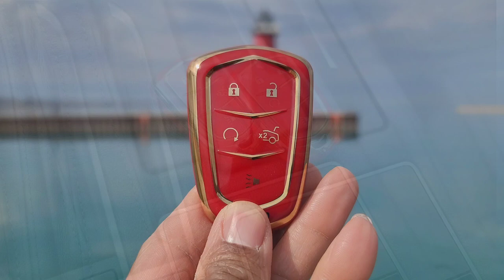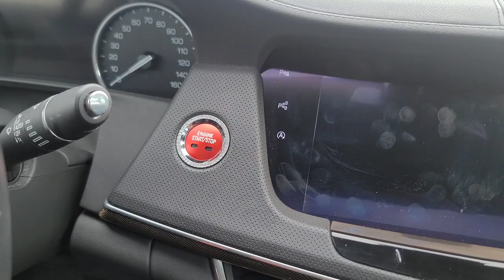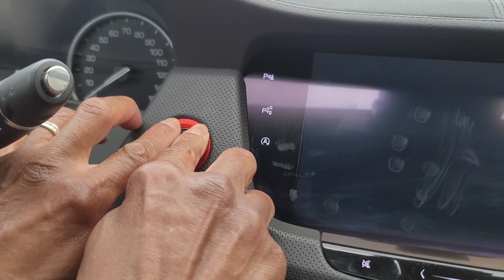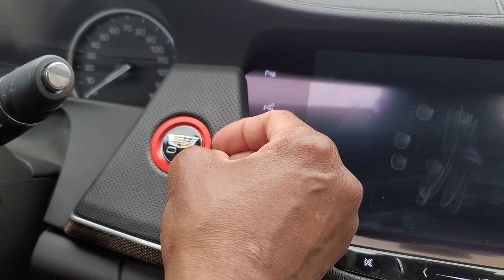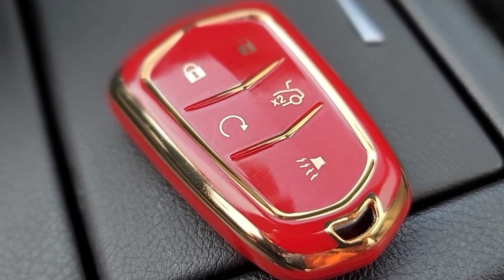Best Aftermarket Car Accessories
This Is The Very First Accessory Mod On The Cadillac CT6.  My Interior Mods Will Be Theme Out In Red.

Start/Stop Button Covers
Key Fob
***Sale Will Not Last Forever***
Puma Hat On Sale
Oakley Hat On Sale

Help Support Cadillac Drive To Bring More Content To The Channel.

Filming Gear
Galaxy Note 20 Ultra
Dji Osmo 2
Hero Black 7

Heavy Duty Premium 3D Logo License Plate Cover for Cadillac
Car Seat Gap Filler Premium PU Full Leather Seat Console Organizer
Coolsport 4 Pcs Double Interface Design Car Door LED Logo Projector Welcome Lights
Mega Racer RGB Interior Car Lights - LED Strip Lights for Car, 48 LEDs Over 16 Million Colors
 Cadillac Logo Baseball Cap,Travel Cap Racing Motor
All Weather Car-Styling Custom Luxury Leather Waterproof Floor Mats Logo
Car Led Door Sill